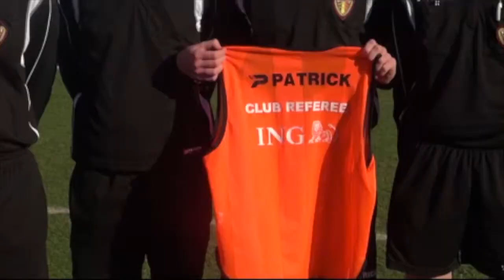Referee Ambassador KAA Gent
Het belangrijkste doel van het de Referee Ambassador is om de rekrutering van scheidsrechters door de clubs te stimuleren. Maar de opdracht kan uiteraard veel ruimer gezien worden...